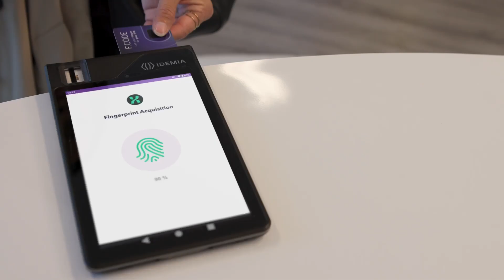IDEMIA's Secure Offline Payment Solution for CBDCs and stablecoins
IDEMIA's Secure Offline Payment Solution enables stablecoin payments to happen anywhere, anytime, with or without a network connection.

Showcased at the Singapore Fintech Festival, IDEMIA partnered with StraitsX to leverage Hedera's decentralized ledger and make offline stablecoin payments possible, driving financial inclusion while delivering higher payment efficiency and reducing environmental costs.

IDEMIA's Secure Offline Payment solution is the industry standard for offline CBDC and stablecoin payments. Learn more about how we're leading the way.